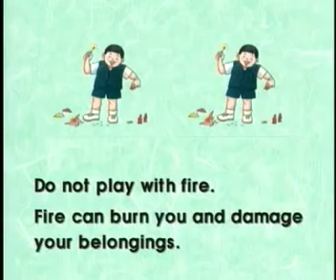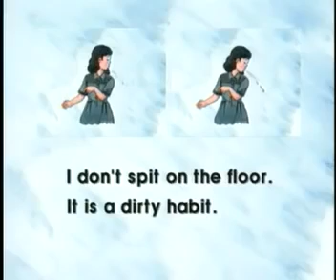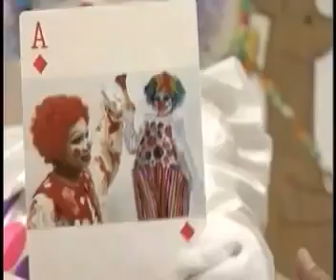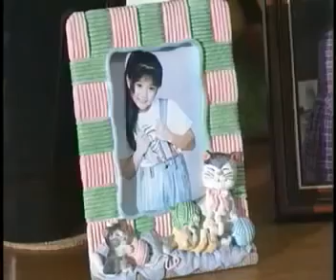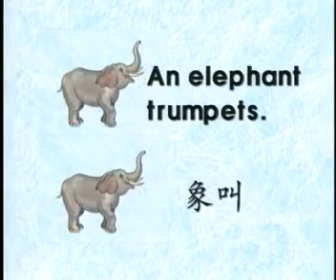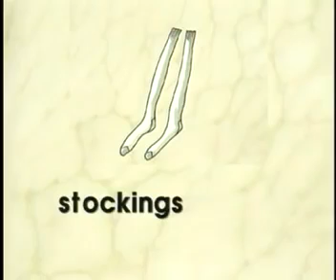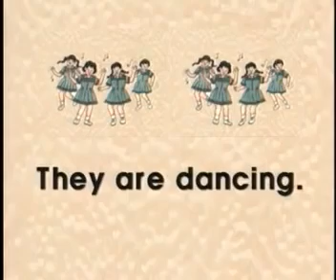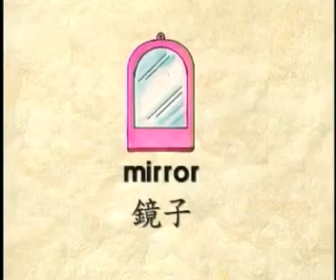【教育】 ABC 儿童英语 English For Children Vol.6 Let’s Learn About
第六集以教导各种动物鸣叫像声词，沙滩所见各名词，动词及日常礼貌与孩童安全指导。故事以两个相貌一样的小女孩身上开始，引出精彩动人故事，学习性，娱乐性并重，最重要的基础英语廷续，A Yo Yo老师更发挥了生动演技，增添了无比气分。

Safety, Courtesy, At The Beach, The Sounds Animals Make, Things I Wear, Action Words, Things In The House
P Filmwork 2008, C 2010 Form Records (M) Sdn. Bhd.